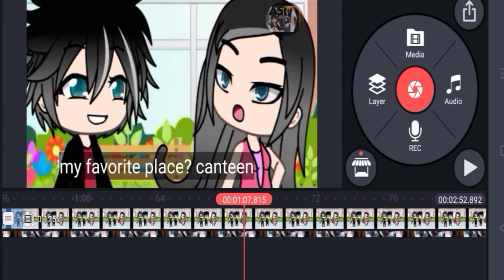Ep6 Part 11| happy Day Sanchi 👉 Congratulations| GLmm | Thank you 🙏❤️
success to all ❤️❤️❤️thank you thank you 🙏🙏🙏more blessings to come and to all my friends ❤️❤️❤️
hope you watch all my episodes gachalife glmm astvgachalife 2subs first upload # M